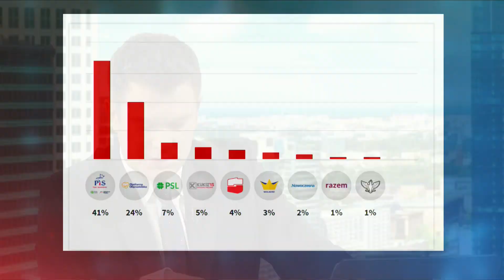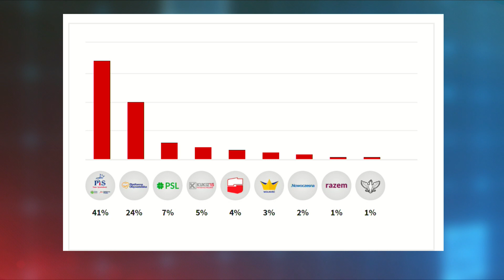Tarczyński: Pół roku w polityce to kosmos. POKO może upaść, a Teraz! stanie się Razem